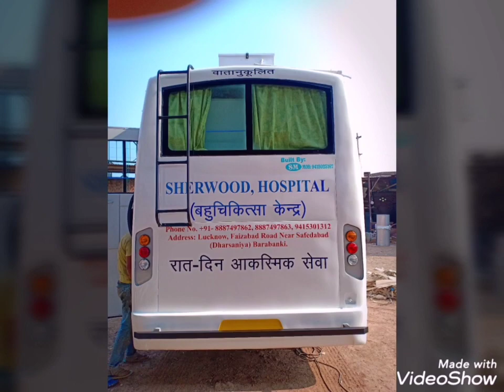Tata Ambulance Bus with toilet attached video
Star motor
Tata Ambulance Bus white toilet attached bus details .

Hamari factory me har tar ha ki ambulance bus , van banti he agar apko bhi ban wani he to is mobile number pe contact Kare .

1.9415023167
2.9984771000